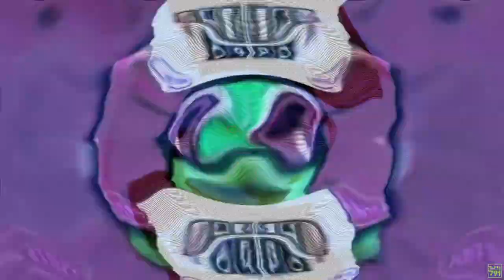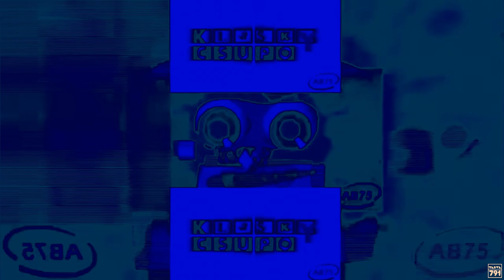Preview 1999 V5 Effects Center Effects